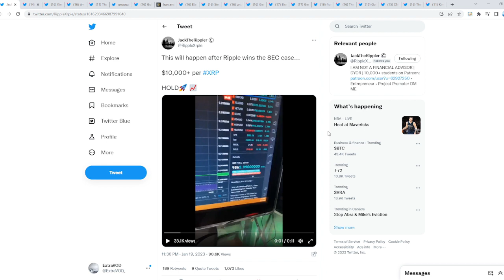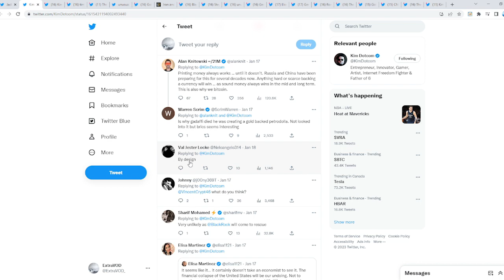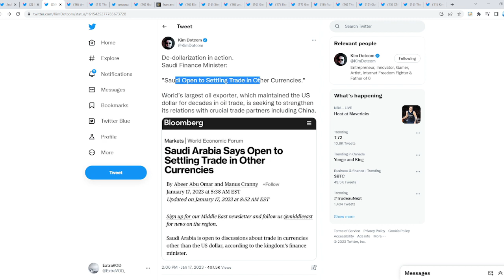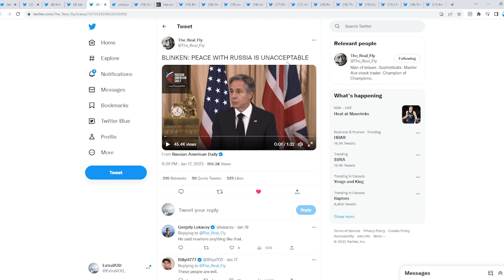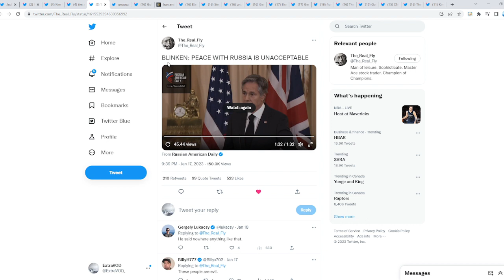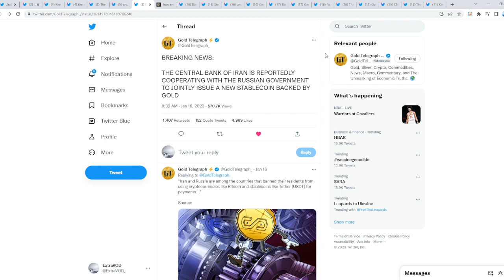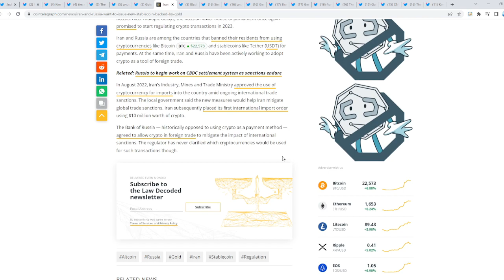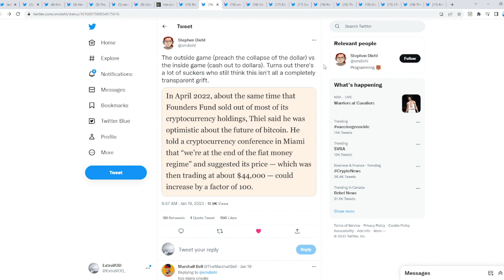Ripple XRP EXPLOOOOOOOOOOOOOOOOOOOOOOOOOOOOOOOSION LITERALLY!!!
Ripple XRP Explosion Literally
Stay Updated With My NFT Project!

(Cryptocurrency News)